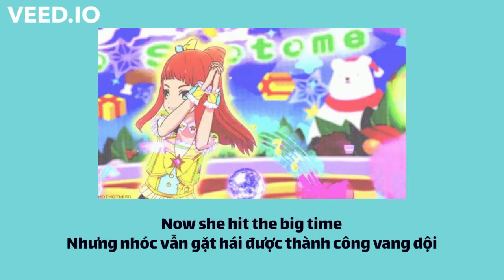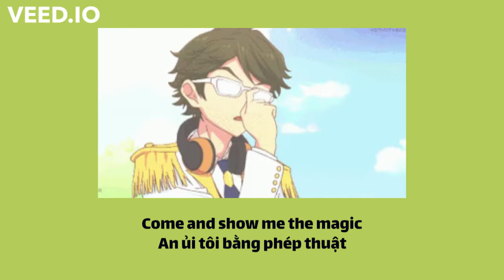HONEYPIE- THE BEATLES [VIETSUB+LYRICS]|| KANATAxAKO (AIKATSU STARS)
(Mê hai bé từ lâu mà bây giờ mới có khả năng làm video hehe 🤣🤣)
Mình chỉ dựa vào nội dung chính của bài hát và biến tấu lời một chút cho hợp với plot Aikatsu Stars nên đôi khi có vài chỗ dịch láo tí, bạn nào không trong fandom mà vẫn muốn coi vietsub thì có thể đọc phần sau đây để biết thêm nha:
Warning: rất dàiiiiiiii
Một nhóc tì chăm chỉ chịu khó
(Mình thấy Kanata rất hay trêu Ako + Ako cũng bé hơn Kanata vài tuổi nữa nên là gọi “nhóc” cũng hợp lí heh)
Nhỏ bé tại quê nhà
(Theo bài gốc, người hát nói về một cô gái đến từ phía Bắc Anh quốc, còn Ako người Nhật nên mình dịch “quê nhà” (vì Anh quốc cũng là quê của cô gái trong bài nên nếu dịch ntn cũng chẳng ảnh hưởng gì :}})
Nhưng nhóc vẫn gặt hái được thành công vang dội
Ở tận Hoa Kỳ tráng lệ
(Theo headcanon của mình, Ako không được nổi lắm ở Nhật ("nhỏ bé tại quê nhà"), nhưng sau khi đến Los Angeles (quê hương Hollywood) thì tài năng của Ako được biết đến nhiều hơn và dần trở nên nổi tiếng)
Và nếu nhóc đó có thể thấy bài hát này
Tôi sẽ nói với nhóc ta rằng
(Vẫn theo headcanon của mình, Kanata trong một phút bốc đồng nào đó ngồi thu âm bài này và phát lên internet cho mg coi :))))))) với hi vọng Ako sẽ nhận ra là mình đang nói tới bả)
Này bánh mật
Em lèo lái tôi đến phát ngất
(Câu dịch này xuất phát từ một sự cố khi nghe của mình, thay vì nghe ra “making” thì mình đã lầm thành “driving” xong từ đó mình cứ mặc định là you’re driving me crazy, đến khi xem lyrics thì tá hỏa ra là nhầm rồiiiii Ô Li Viên ơi, nhma mình vẫn thích câu dịch cũ cho nên mới có từ “lèo lái”)
Tôi đang yêu em nhưng tôi ngại quá
(“ngại” ở đây các bạn có thể hiểu theo 2 nghĩa: “ngại, lười làm việc” hoặc “ngại ngùng”. Hay ở chỗ là nếu bạn hiểu theo nghĩa 1 thì nó sát với câu gốc “I’m in love but I’m lazy” còn nghĩa 2 thì lại sát với tâm trạng người hát, vừa lười vừa xí hổ)
Cho nên là về nhà với tôi đi
Bánh mật nè, tôi đau khổ lắm chứ đâu dễ dàng gì
An ủi tôi bằng phép thuật đến từ Hollywood của em được không
(Trùng hợp ở chỗ, Ako đến với Los Angeles là đến với Hollywood và bài gốc cũng nói tới cô gái làm diễn viên ở Hollywood luôn)
Giờ thì nghĩ đến việc được gặp em thôi
Cũng có thể làm một người như tôi ngậm hột thị
(Kanata rất liều và bạo nhưng khi thấy Ako thì hắn cũng phải bủn rủn chân tay thôi)
Bánh mật của tôi ơi, điên mất thôi
(câu này với câu “you’re making..” bị đảo cho nhau nè
Muốn chèo qua Đại Tây Dương lắm rồi
Tôi chỉ muốn bên em thôi mà sao cũng khó vậy hà
Về nhà bánh mật ơi
Tôi thích vậy đó làm gì được nhau
Tôi thích cách bài hát này khiến tôi rạo rực
Rạo rực đến rồ người
(Chỗ này được hát với 1 giọng rất phởn, câu gốc cũng phởn không kém và khiến mình nghi ngờ về tâm trạng bay lên hạ xuống của người hát nhất)
Ngồi cạnh tôi và ôm tôi đi mà bánh mật ơi
(Mặc dù lyric là “play it to me, play it to me” nhưng mình dịch là “ngồi cạnh tôi và ôm tôi đi” vì mình thấy câu này chỉ là nói lên nỗi nhớ thôi chứ ko nhất thiết phải là “chơi cho tôi”)
Nếu không thì liệu sẽ có cơn gió nào mang nhóc ta về đây?
Đến đoạn này mình bắt đầu dịch láo nè, cho đỡ lặp với phần trên
Nếu em không về kịp
Thì tôi cứ mặc cho nó trào ra rồi nhấn chìm cả tôi luôn
(Hai câu dịch này mình đảo với nhau, các bạn vẫn sẽ thấy cái thái độ “in love but lazy” hiện lên ở câu 2 và lời gọi về nhà được thể hiện bằng cách đưa giả thuyết-kết luận ở câu 1)
Em sẽ bị bắt vì khiến tôi tèo 1 cách thật là dã man
Tình yêu của tôi đâu rồi~~~
Bất kì hành vi chê hay đục thuyền dưới video này đều sẽ được nhắc nhở lần 1 và nếu còn tái phạm sẽ block thẳng tay.